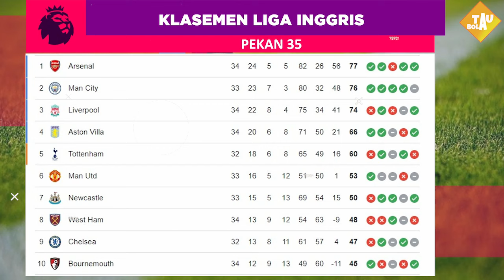Jadwal Liga Inggris Live SCTV - Tottenham vs Arsenal - EPL 2023/2024 Pekan 35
Jadwal EPL match 29
Jadwal liga Inggris live SCTV West ham  vs Liverpool
Jadwal Liga Inggris live SCTV Manchester united vs Burnley
Jadwal Liga Inggris live SCTV Aston villa vs Chelsea
Jadwal Liga Inggris live SCTV Nottingham forest vs Manchester City
Jadwal liga Inggris live SCTV Tottenham vs Arsenal
Jadwal siaran langsung pekan ke 35 liga Inggris

Hasil Liga Inggris 2023/2024 Pekan Tunda 29
Hasil Liga Inggris terbaru
Hasil liga Inggris pekan tunda 29
Hasil terbaru Liga Inggris
Hasil Everton vs Liverpool tadi malam
Hasil Everton vs Liverpool 2024
Hasil Brighton vs Manchester city tadi malam
Hasil Brighton vs Manchester city 2024
Hasil Manchester United vs Sheffield United tadi malam
Hasil Manchester United vs Sheffield United 2024
Hasil Crystal Palace vs Newcastle United tadi malam
Hasil Arsenal vs Chelsea tadi malam
Hasil Arsenal vs Chelsea 2024
Hasil EPL pekan ke tunda 29
Klasemen EPL pekan 29
Klasemen liga Inggris terbaru pekan 29
Hasil Liga Inggris 2023/2024 Pekan 29 terbaru

Sumber/Source: Premierleague